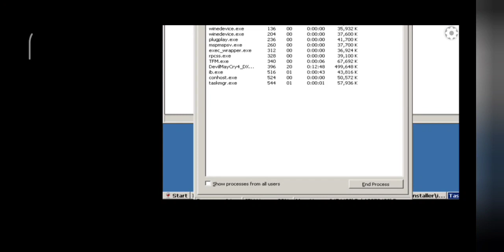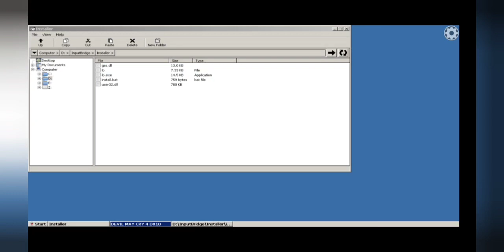devil may cry 4 on Android best setting full speed exagear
dmc 4 full speed 30 fps
resolution 1280x720
best setting